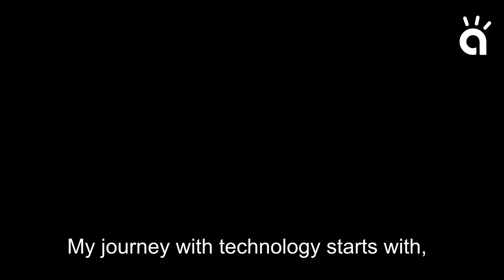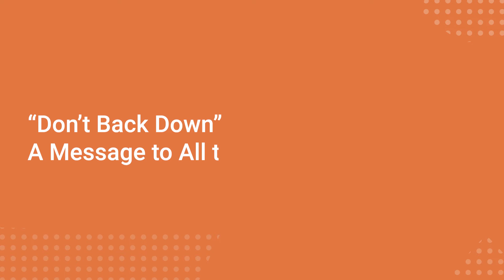A chrome extension to help YouTube learners with questionnaire | Nishka Arora | Stars of Avishkaar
Imagine a world where education is personalized - you have the power of the Internet on your side, recommending content you might like based on your previous learnings.

Sounds interesting, right? This is what our Avishkaar alumni Nishka wants to build to bridge the gap in education and make resources accessible to and customized for everyone. Get a front row seat as she takes you through her journey from discovering her interest in STEM to joining Caltech.